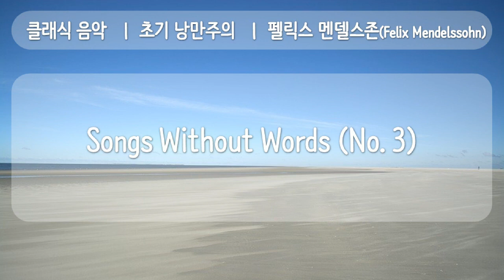클래식, MIDI, 3 초기 낭만주의 Songs Without Words, No 3, 공유마당